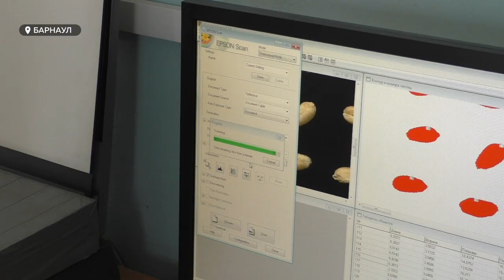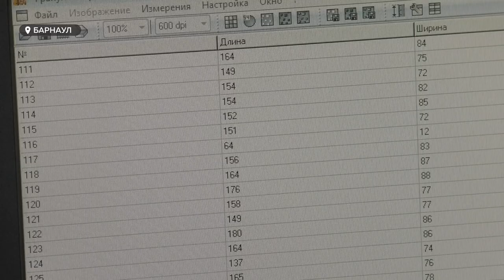"Сканер для зерна": современный подход в агросекторе предлагают студенты алтайского политеха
Современный подход в агросекторе предлагают студенты технического университета. Они готовы поставить на рынок разработку, позволяющую автоматизировать процесс анализа некоторых сельскохозяйственных культур. Что могут использовать и сельхозпроизводители, и переработчики.